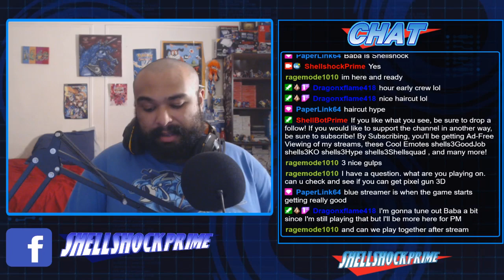Baba Is You | Session #02 | ShellshockPrime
Baba is Looking for a way out!